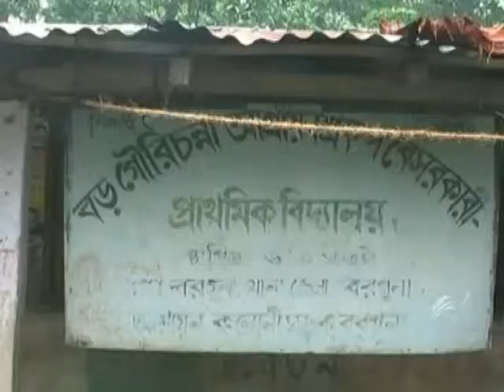সিডর ও আইলা পরিস্থিতি : Abason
সিডর ও আইলা পরিস্থিতি। এখনও ক্ষত রয়ে গেছে বরগুনায়।
Sidr & Aila Situation : Barguna Dist.in Bangladesh.